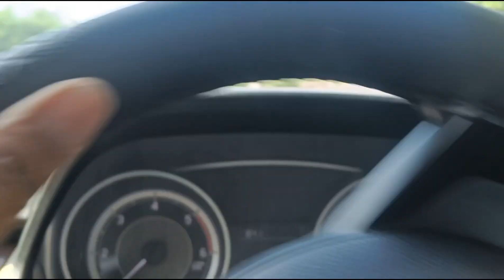ભોલુ નું રીઝલ્ટ શું આવ્યું??